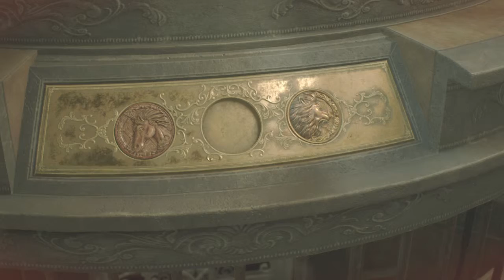Resident Evil 2 | All 3 Medallion Locations (How to get Lion, Unicorn & Maiden Medallion) Part 3